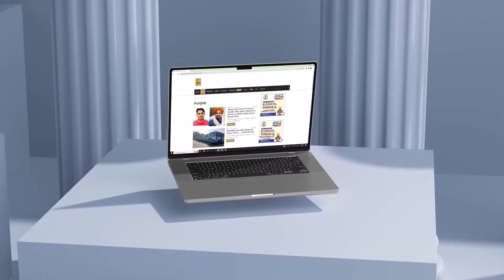ਪਹਿਲਾਂ ਵਾਲੇ MP ਆਪਣੇ ਅਹੁਦੇ ਨਾਲ ਨਿਆ ਨਹੀਂ ਕਰ ਸਕੇ, ਜੇ ਜਿੱਤ ਗਿਆ ਤਾਂ ਸਭ ਤੋਂ ਪਹਿਲਾਂ Farmers ਕੋਲ ਜਾਵਾਂਗਾ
ਪਹਿਲਾਂ ਵਾਲੇ ਐਮ ਪੀ ਆਪਣੇ ਅਹੁਦੇ ਨਾਲ ਨਿਆ ਨਹੀਂ ਕਰ ਸਕੇ
ਜੇ ਜਿੱਤ ਗਿਆ ਤਾਂ ਸਭ ਤੋਂ ਪਹਿਲਾਂ ਕਿਸਾਨਾਂ ਕੋਲ ਜਾਵਾਂਗਾ